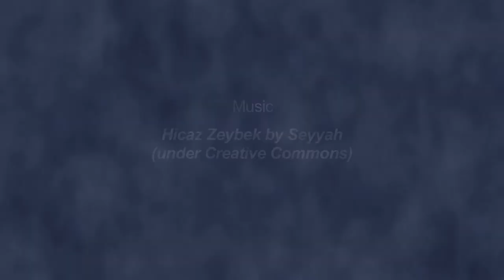Syrian refugees get aid to get through the winter اجئون سوريون يحصلون على دعم لفصل الشتاء في البقاع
Salam continues its winterization campaign in the Beqaa valley. Over the last few week its volunteers distributed food bags and heating oil to more than 1700 Syrian refugees living in settlements across the valley.
سلام تواصل حملتها الشتوية في سهل البقاع. على مدار الأسبوع الماضي ، وزع متطوعوها أكياس الطعام وزيت التدفئة على أكثر من 1700 لاجئ سوري يعيشون في مخيمات عبر الوادي.